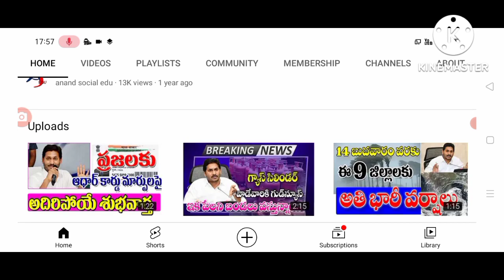ప్రజలకు షాక్ ఎవరు చెత్త వారే వేసుకోవాలి bad news for people in AP on dump .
hello everyone today update is AP government announced that bad news for people in AP on dump .@anandsocialedu